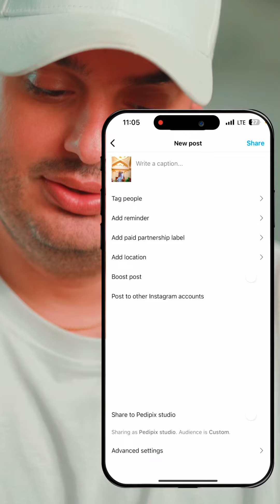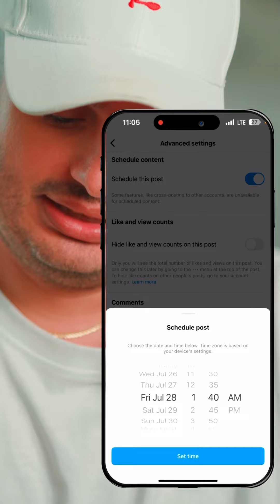پستت رو بزار اینستاگرام خودش آپلود کنه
توی این آموزش بهتون یاد دادم که چطور با توجه به قابلیت جدید اینستاگرام پستتون رو بزارید سر ساعت خاصی آپلود بشه و بره و دیگه نیازی به وجود شما نباشه
این قابلیت قبلا برای یوتیوب در دسترس بود و این روزها برای اینستاگرام هم اکتیو شده ،فقط یادتون باشه توی اون تایم اینترنت شما نباید خاموش باشه

 ترفند ها و تکنیک ها و آموزش های بیشتر من در اینستاگرام و تیک تاک هست